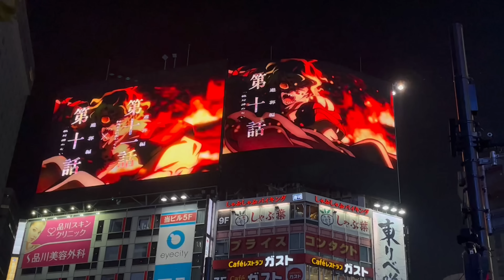澀谷，《鬼滅之刃》特別廣告